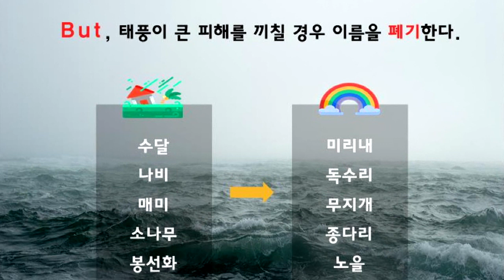"태풍에 아내의 이름을 붙혔다"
태풍이름의 모든것!!! 싫어하는 정치인 이름!!! 얌전한 여자(?)의 이름!!! 동물의 이름!!